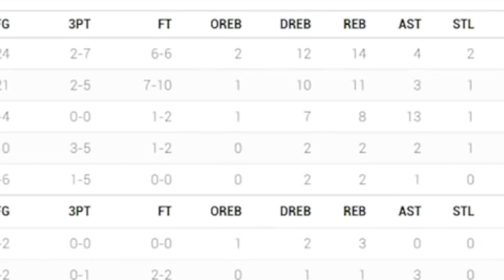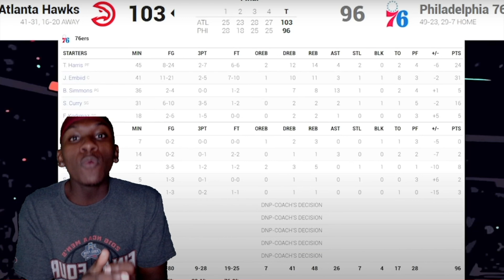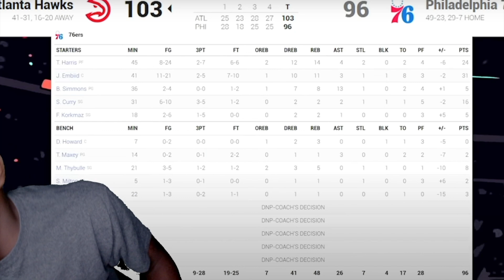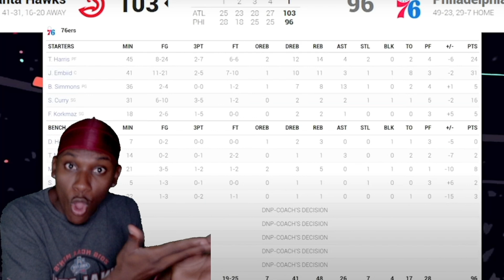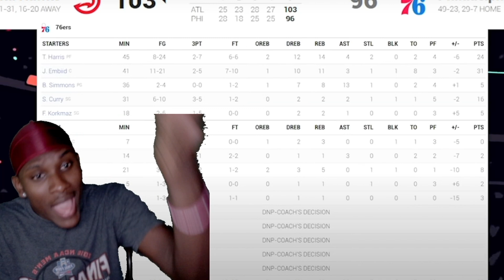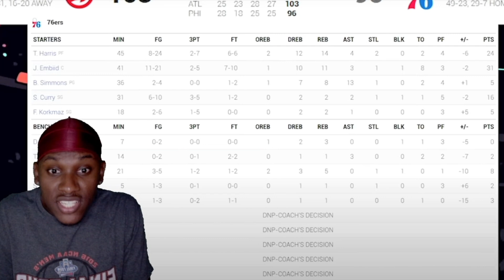Ben Simmons Is a 6'10 Trash Can 🤦🏾‍♂️....Philadelphia 76ers vs Atlanta Hawks Full GAME 7 Highlights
In this video I am reacting to Philadelphia 76ers vs Atlanta Hawks Full GAME 7 Highlights | 2021 NBA Playoffs!